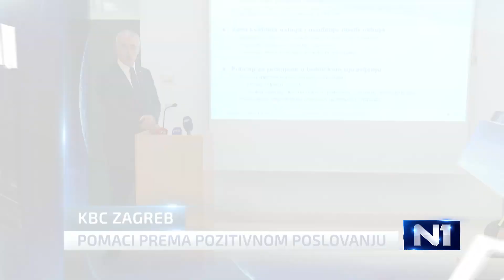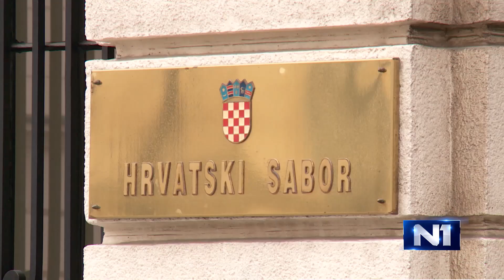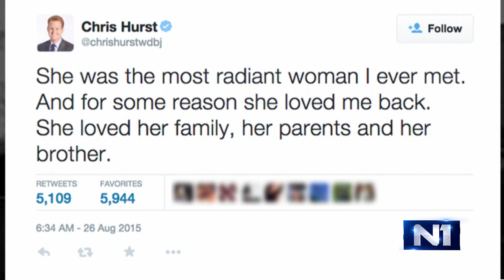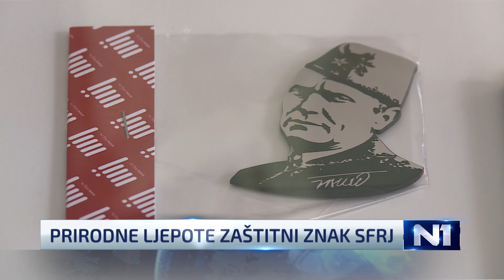Dnevnik u 19 / Zagreb / 27.08.2015.